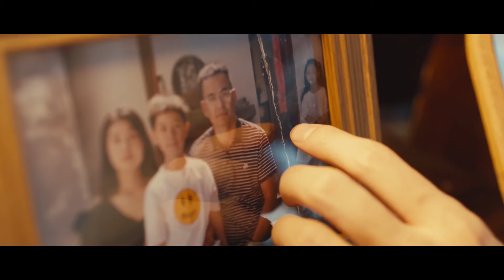Апельсиновая газировка 5 серия, дорама Orange Soda, 橘子汽水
Название:Момент молчания
Другие названия: 橘子汽水, Orange Soda
Жанр: драма, романтика, школа
Количество серий: 20 мини серий

Описание📝
Чжоу Юй, смелая девушка из провинциального городка, и Янь Цы, популярный школьный красавчик, неразлучны с самого детства. Их размеренная жизнь резко меняется с появлением Чэн Юйчжоу – юноши из богатой семьи, приехавшего готовиться к экзаменам.
Постепенно между ними завязывается крепкая дружба. Чжоу Юй очарована вниманием и заботой Чэн Юйчжоу, в то время как Янь Цы, видя, как девушка, которую он всегда считал своей, тянется к другому, внезапно осознает глубину своих истинных чувств к ней. Чэн Юйчжоу тоже осознает, что ему нравится Чжоу Юй.
Жизнь разводит их по разным дорогам, но судьба вновь сводит вместе спустя годы. И тогда чувства, долгие годы таившиеся в глубине души, вспыхивают с новой, неудержимой силой.